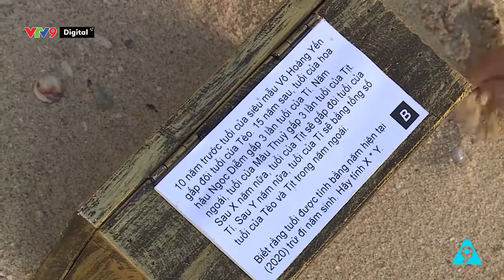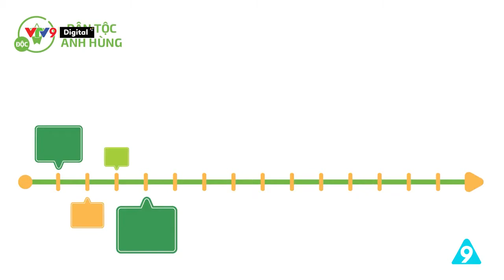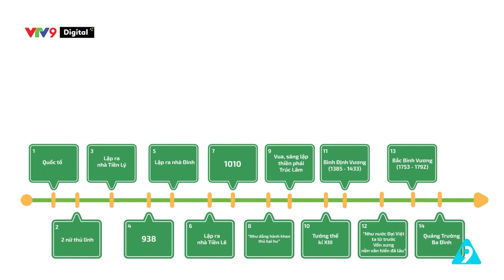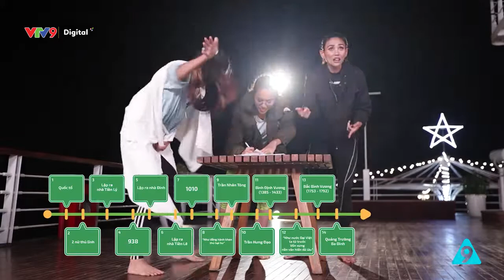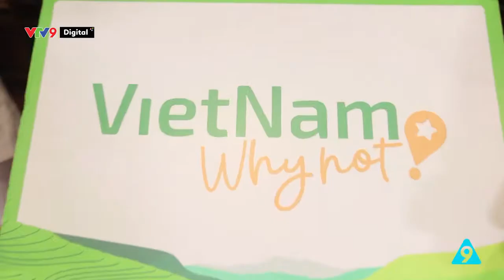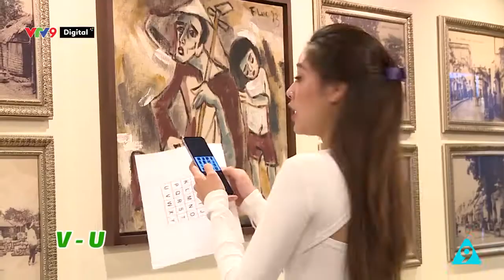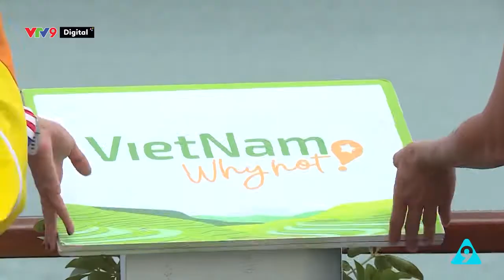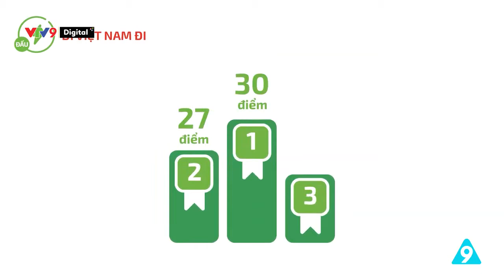Vịnh Lan Hạ - Nàng tiên cá ngủ quên | Đi Việt Nam đi tập 10 | VTV9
Cùng trải qua những màn thử thách đầy ấn tượng trong tập chung kết Viet Nam why not. Cùng với các cô nàng xinh đẹp hòa mình vào cảnh quang thiên nhiên quá thơ mộng. Hứa hẹn một chuyến khám phá đầy thú vị các banh nhé !
Đi Việt Nam đi phát sóng lúc 22h thứ 7 hàng tuần trên VTV9.